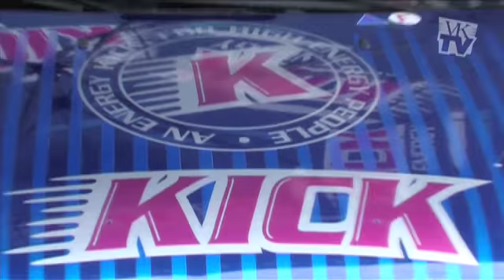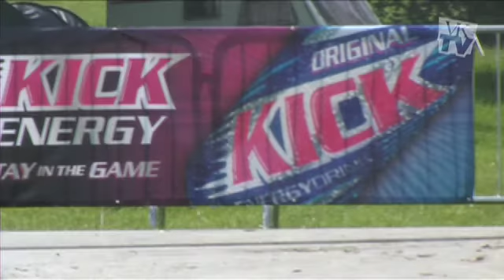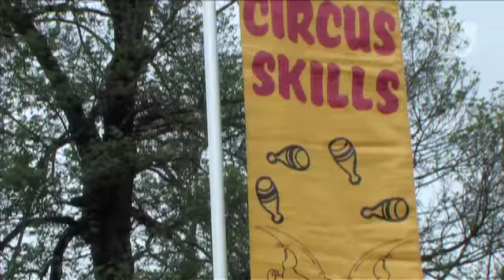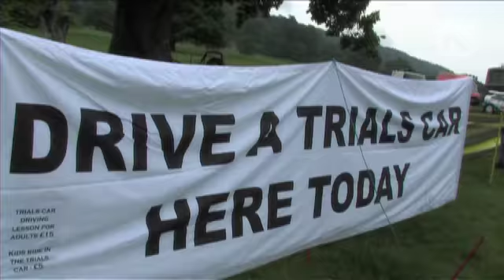VKTV - Chatsworth Rally Weekend 5th - 6th June 2010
VKTV filmed a great weekend at 'The Rally Show Chatsworth' - were you there? Did you make the video? Even if you weren't, come and see what went down.